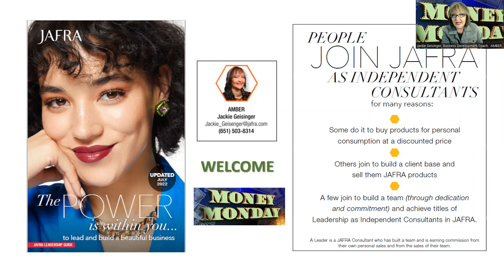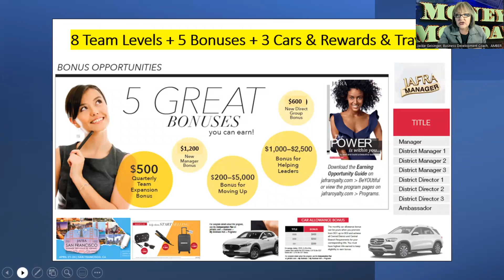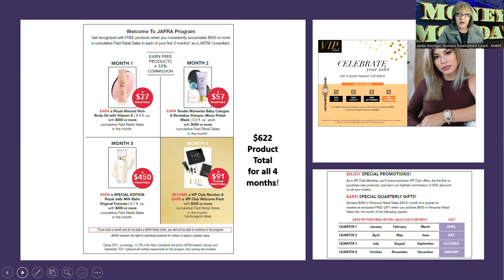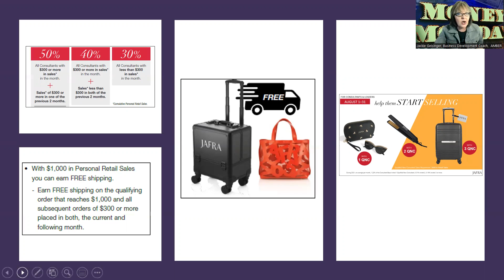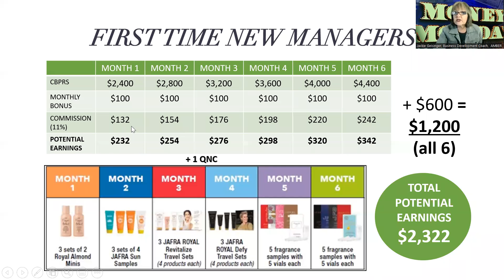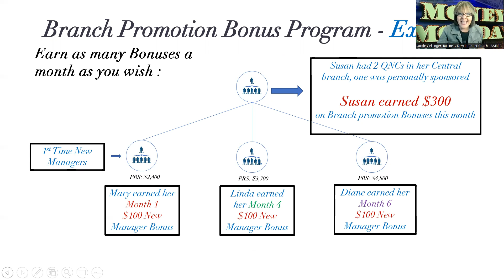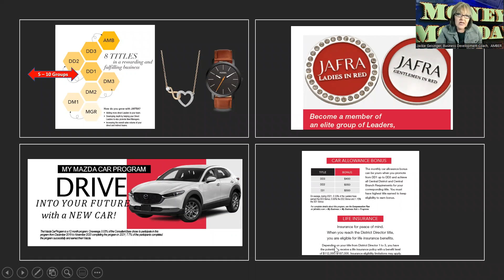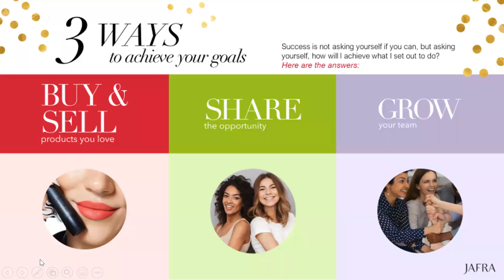Money Monday 8.8 .. Beauty and Business Options for you!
All the ways to share JAFRA.  Take a Look ... The season and our reason is in front of you!